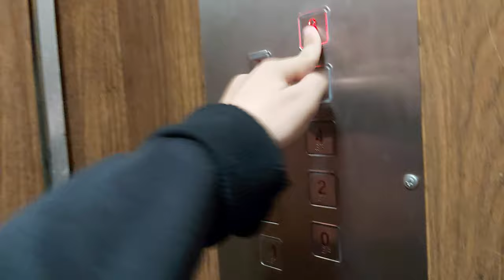Old 1970s Daka Traction Elevator At Serdar Janka Vukotića 22, Labudovo Brdo, Belgrade, Serbia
Brand:Daka
Year:1970s
Floors:10(-1-8)
Capacity:300kg 4pers